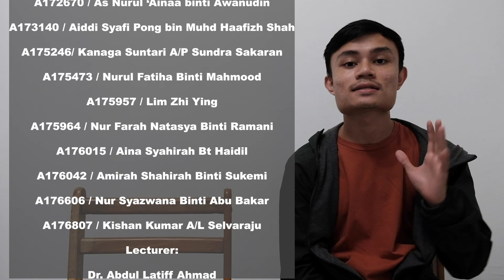Malaysians Guess Bruneian Words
This video is part of a module offered in UKM, relating to SKKP 1033: Intercultural Communications.

Shoutout and thanks to everyone involved the making of this video;

Aina Syahirah
Amirah Shahirah
As Nurul Ainaa
Kanaga Suntari
Kishan Kumar
Lim Zhi Ying
Nur Farah Natasya
Nur Syazwana
Nurul Fatiha